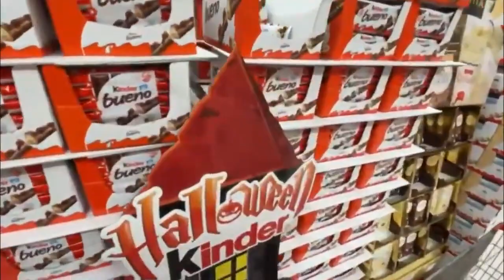✅ Incredible! Halloween was great - I bought all the sweets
On the very cool Halloween holiday, I decided to buy sweets in the supermarket. Starting from kinders and chup chups, to fanta.
Today you will have the opportunity to start your Halloween journey with me. And all candies can be distributed to children who love them very much, what do you think of the idea?
I wish you a good viewing and don't be jealous of me 😜